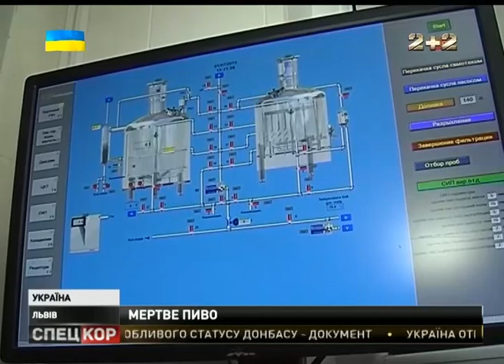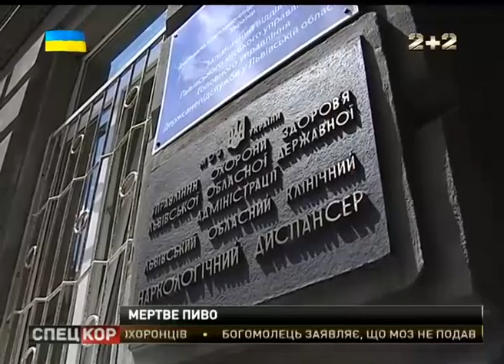Пиво в Україні прирівняли до міцних алкогольних напоїв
Зміни в законодавстві в народі відразу ж охрестили «пивною реформою», а пиво - позаочі, вже називають – мертвим